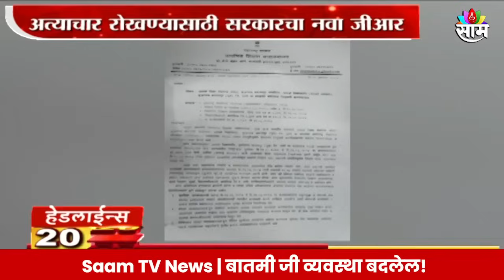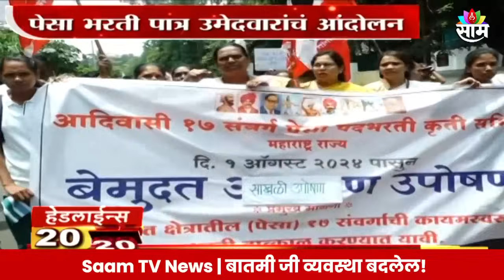Saam TV Marathi News | 20-20 Headline 22 August 2024 | Maharashtra News